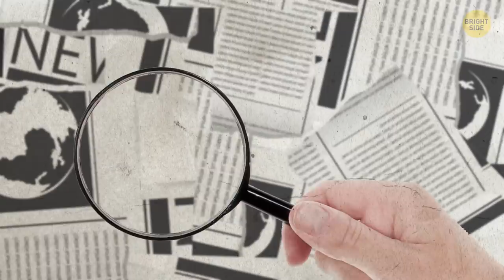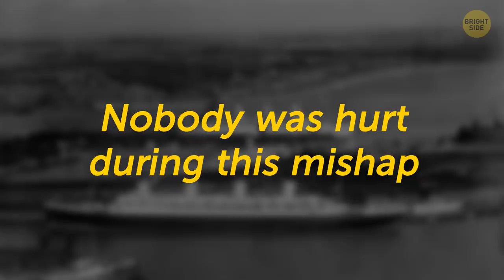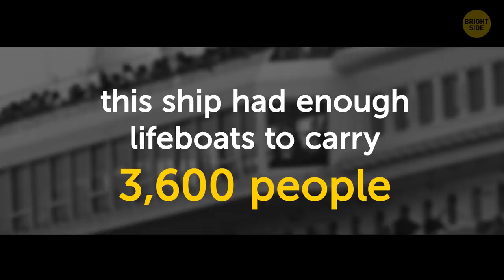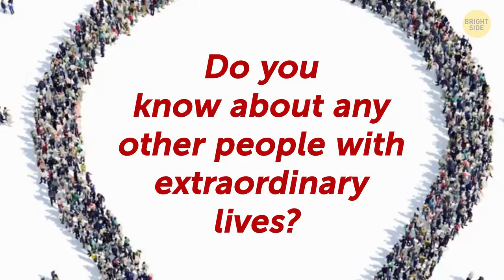A Legendary Woman Who Escaped the Titanic, Britannic, And Olympic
In the early 1900s, traveling by ship was all the rage. White Star Line was one of the most luxurious shipping lines of the time, catering to the rich and famous. With a reputation like that, you’d probably expect that their ships wouldn’t sink?  Well, popularity doesn’t guarantee smooth sailing…

Violet Constance Jessop learned that lesson the hard way. She survived three disasters on three different ships, but all belonging to White Star Line! So who was this lucky (or perhaps unlucky) lady, and what could’ve possibly put her in such similar catastrophes time after time?

TIMESTAMPS:
Why Violet wore clothes designed for more mature women 0:57
Her first ship disaster 2:07
On board the Titanic 2:44
How a baby saved Violet's life 3:43
What happened to the third ship 4:36
Living with a skull fracture for several years 5:40
Bad luck or good luck? 6:39
Mysterious call 8:27

SUMMARY:
- Violet Jessop was employed as an ocean liner stewardess with the Royal Mail Line. This was actually unusual for a woman her age. So at her 21 years of age, she purposely wore dated clothes designed for more mature women just so that she could look older!
- In 1911, she started working aboard White Star Line’s RMS Olympic, which at the time was the largest of all passenger ships. This is where Jessop experienced her first ship disaster.
- Violet Jessop was really enjoying her job on board the Olympic and had no intentions of going anywhere else. But everyone kept telling her to apply for a transfer to the headline-making sister ship – they all thought it would be the coolest ship to work on!
- Once on board the Titanic, she did find herself liking the improved servant’s quarters and was happy to still be working with all of her friends.
- The great unsinkable Titanic sunk on its maiden voyage on April 14, 1912 after crashing into an iceberg.
- Jessop was put on one of those boats and was handed a baby to take care of. In the freezing cold of the North Atlantic air, they waited a grueling 8 hours for help.
- The Britannic’s designers had learned from the mistakes of the previous two White Star Line disasters and built this one to be the safest of the three.
- This time, however, it wasn’t due to faulty design or bad planning – it was an unexpected explosion that caused it to sink into the Aegean Sea.
- Jessop received a pretty serious head injury while trying to escape in a lifeboat that was being sucked under by the force of the sinking vessel. Some years later she finally decided to go to the doctor and found out that she’d actually fractured her skull!
- She really must’ve loved what she did for a living since, despite everything she’d been through, she continued to work as a ship stewardess for over 40 years.
- Violet recalled a strange day when a woman rang her up claiming to be the little baby that the stewardess had saved from the Titanic so many years prior! But the mysterious caller hung up before any conversation got started.